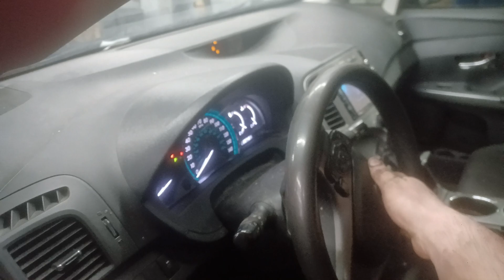$ Can I use 2ARFE 2.5 Scion TC Camry engine in my 1ARFE 2.7 Toyota Venza or Highlander ? EXPERIMENT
Video lesson is will a Toyota Scion TC or Camry motor which can be purchased for a 1000 to $1600 Work in a 4cyl Toyota Highlander or Venza which the engine sells for $3500 to $4500. the answer is Yes. I used a 2ARFE SCION TC engine in a 1ARFE Toyota Venza.  please excuse any repeat statements in the video as I was up for a few days